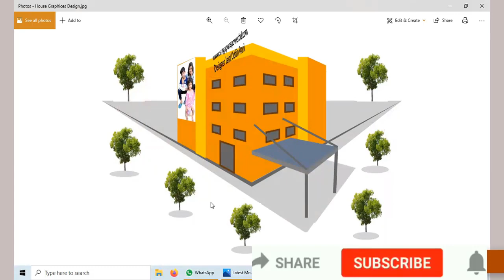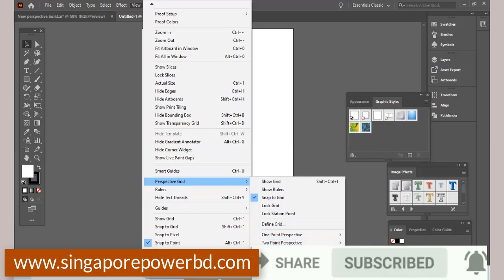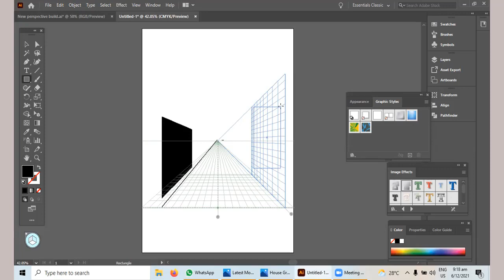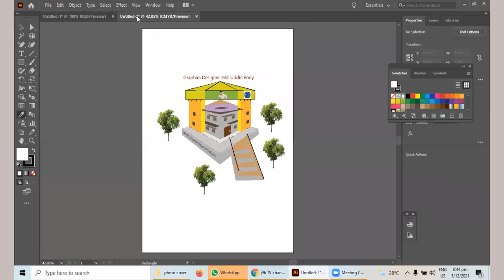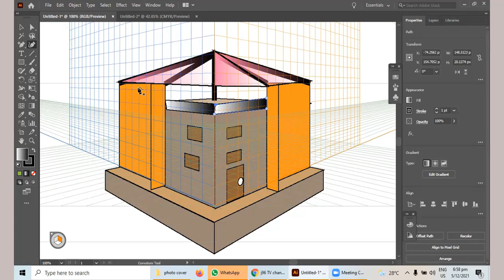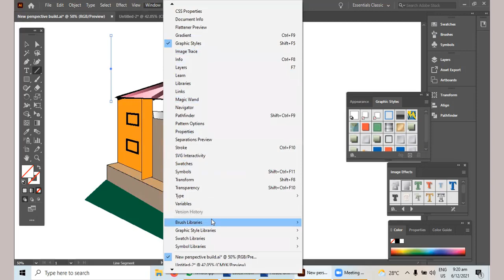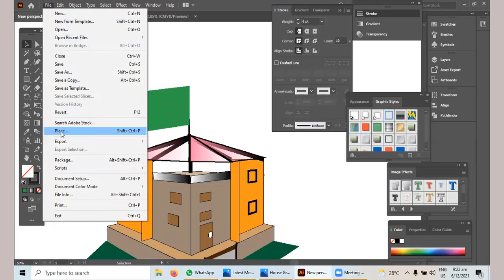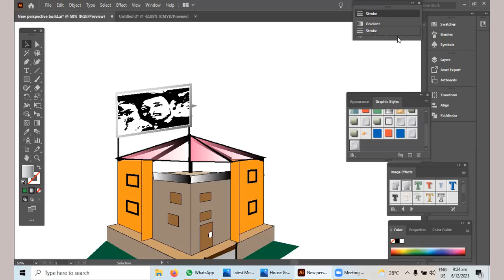Ai illustrator perspective j96 Tv tutorial part 11, Adobe Illustrator - Logo & Graphic Designing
illustrator perspective point two how to draw artist j96 Tv tutorial part 11( A to Z ), illustrator perspective point one, perspective point two and three. How use perspective tools full video watch is know easy way draw and adobe illustrator photoshop. Clicking path ,mask, path object outline text, pen tools etc. Adobe Illustrator - Logo & Graphic Designing

j96 tv tutorial enplane people teaching course help only, if you education graphic design logo, PSD, CMKY,  artboard business card build photoshop banner customize organic brand.